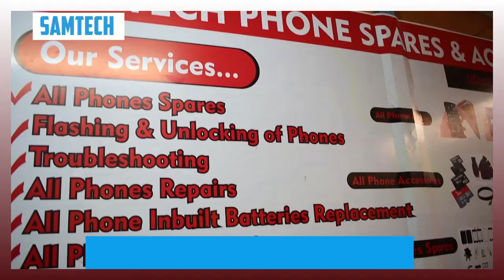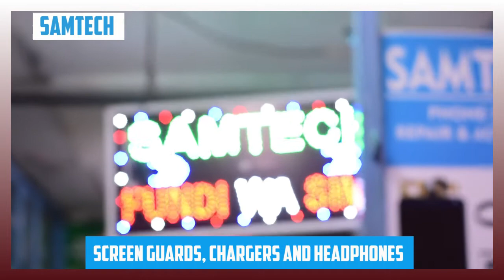WILLIE OEBA: KING KAKA AKO HIVI